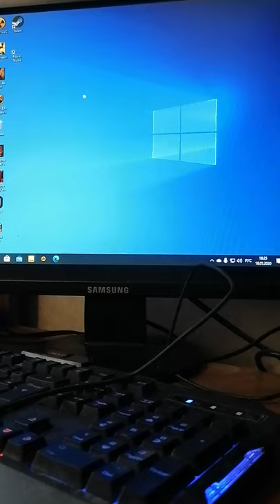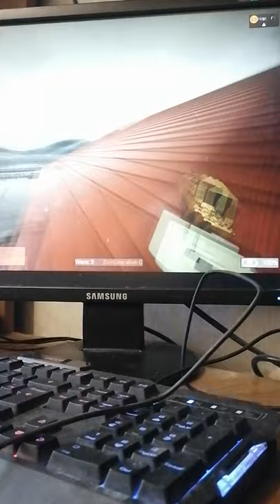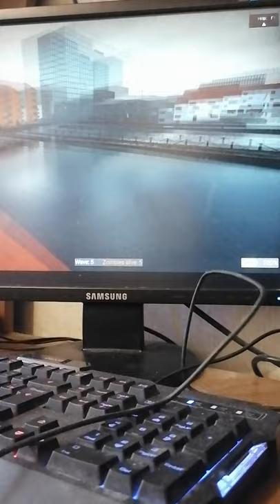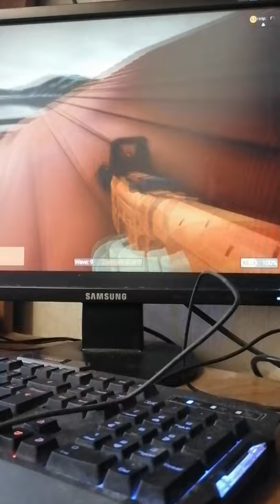Коронавирус в лего или зомби апокалипсис в лего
Коронавирус в лего сити